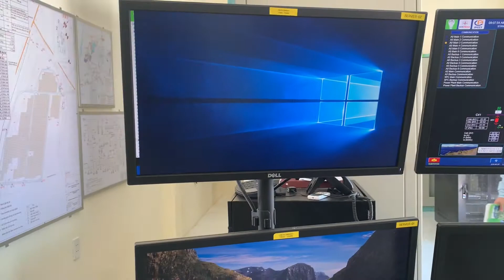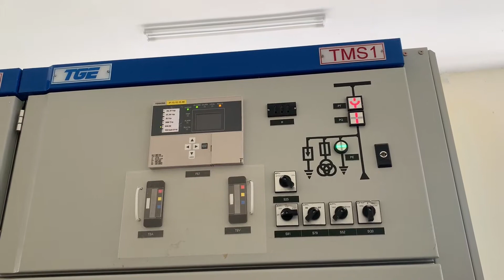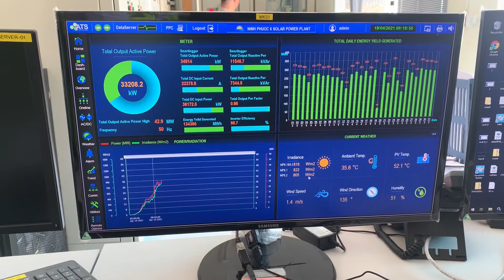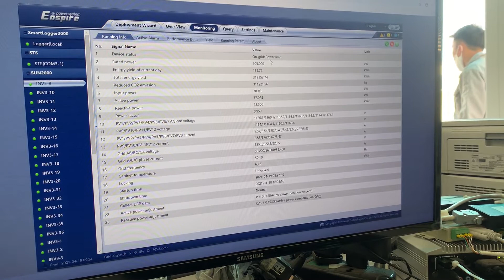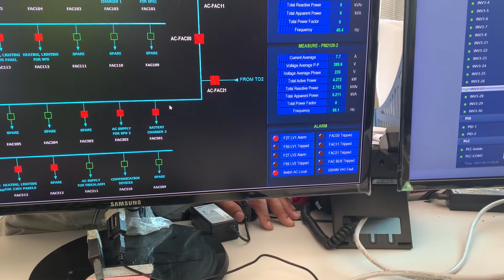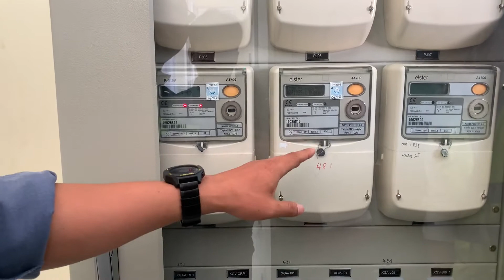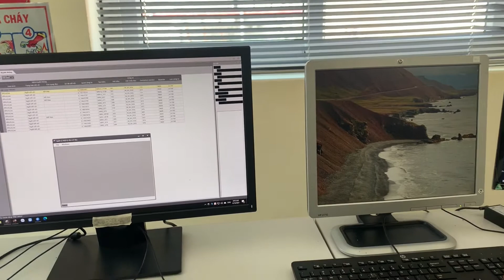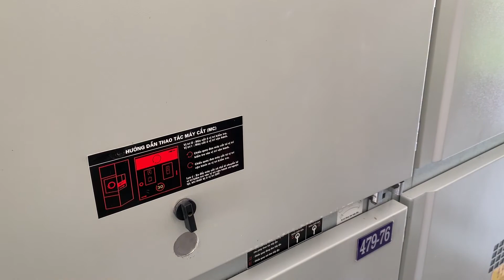NMĐMT Ninh Phước 1.2 (P2: Phòng điều khiển, Nhà 22kV )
Tham quan tìm hiểu về nhà máy điện mặt trời Ninh Phước 1.2